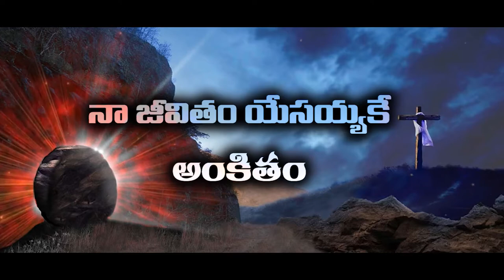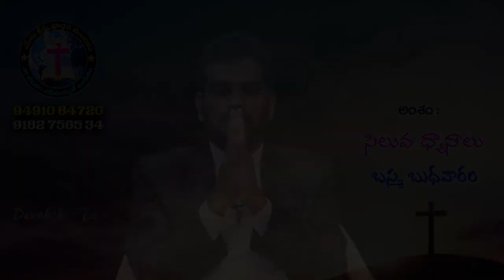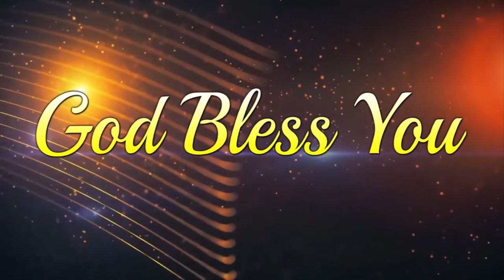Pastor Dr Babu Garu Devokthi episodes